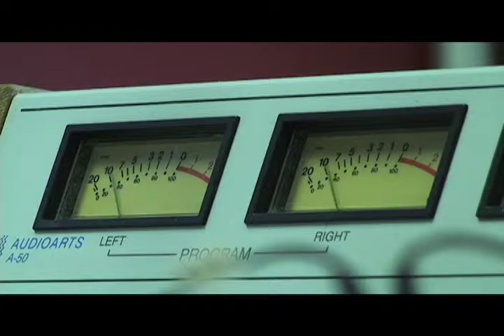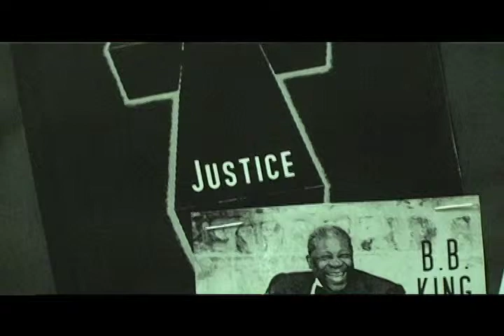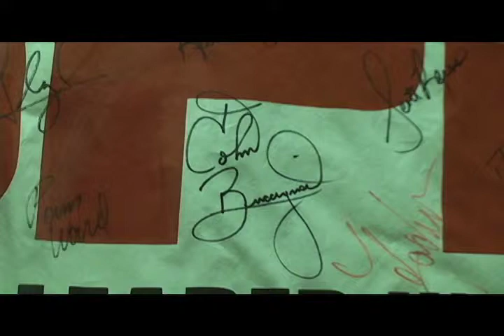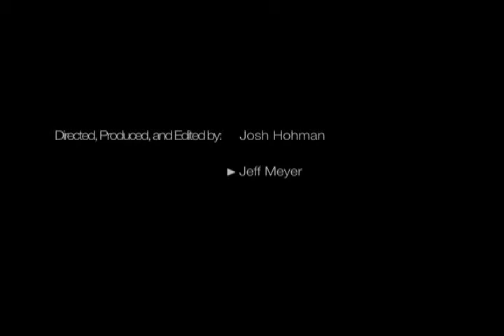Heidelberg University Media Department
WHEI 88.9-FM

WHEI TV-10